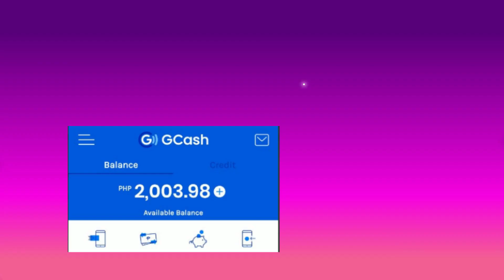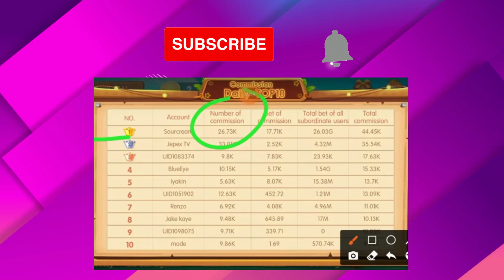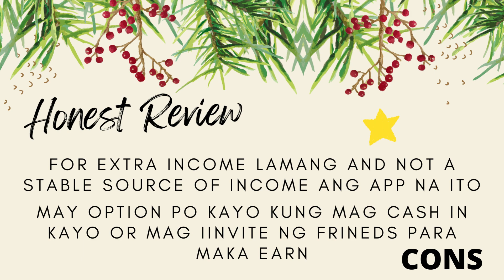FREE GCASH | ₱1,000 O HIGIT PA PWEDE KITAIN | 100% LEGIT! | BAGONG TRENDING FREE APP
✔ Payout via GCASH
✔ No invites needed (OPTIONAL NOT MANDATORY)
✔ Makakapag cash out pa rin kahit hindi mag invite
✔ 100% Legit and Free

Related:
paano kumita
globe gcash
Gcash
gcash tutorials
gcash free load 2021
gcash free money
gcash free money app
gcash tips and trick
gcash buy load
gcash earn money
gcash earn load
gcash
how to earn money
Paano kumita ng pera gamit ang cellphone legit
Paano kumita ng pera gamit ang cellphone na walang puhunan
Paano kumita ng pera gamit ang cellphone app
Paano kumita ng pera gamit ang cellphone ios
Paano kumita ng pera ga
how to make money online philippines
how to make money online philippines legit
how to make money online philippines 2021
how to make money online philippines using phone